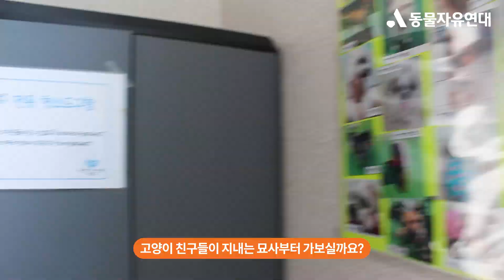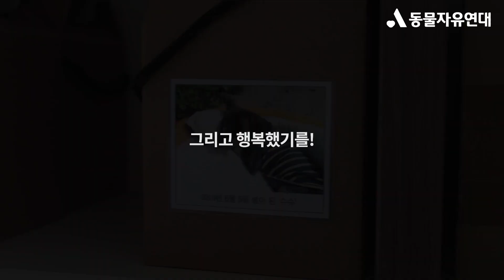[결연] 여기는 온센터! / 동물자유연대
코로나19 바이러스 확산 방지와 예방을 위하여 '2020 결연의 날'이 온라인 행사로 대체되었습니다. 온센터에 방문하지 못하여 많이 아쉬웠을 회원분들을 위해 온센터 랜선들이를 준비했습니다🧡

마스크 없이 온센터에서 다시 뵙는 날을 기다리며 모두 오늘도 건강한 하루 보내세요!🥰